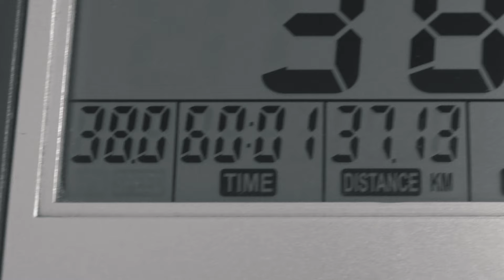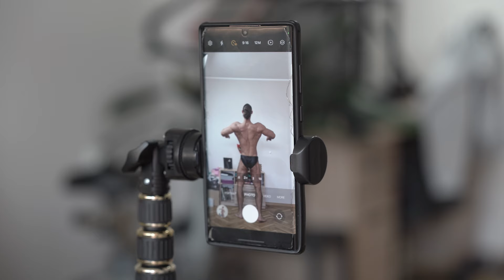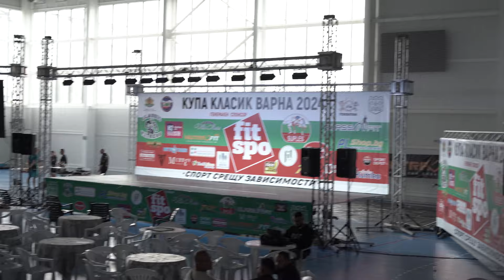I Entered Competition - With 60 DAYS PREP ( CHALLENGE )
Thank you guys for watching, like and sub if you enjoyed,  Jeid ❤